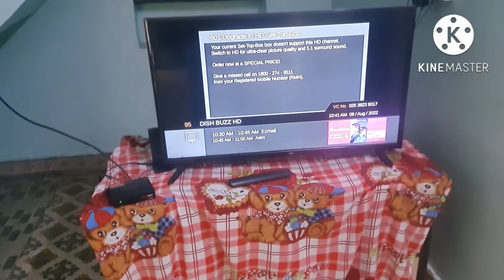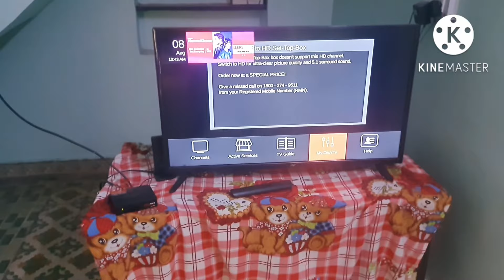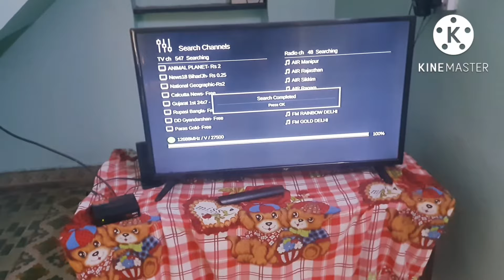Dish TV channel search setting! Dish TV more new channels scan karke add kaise karen 2022!!